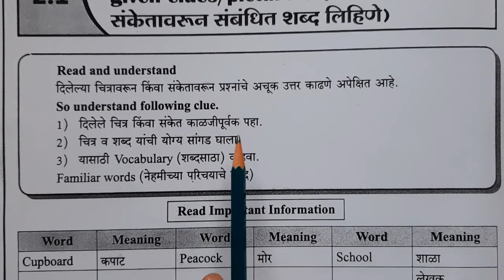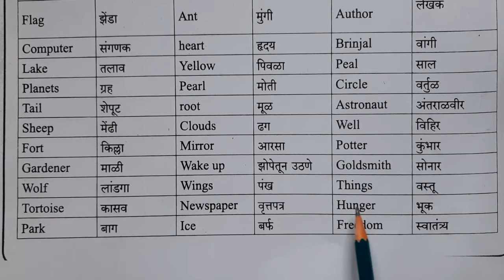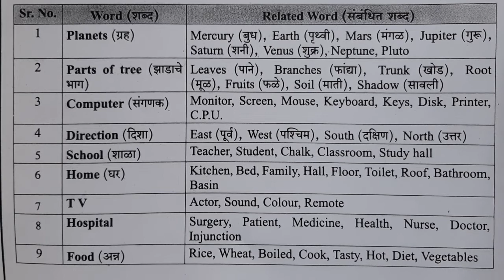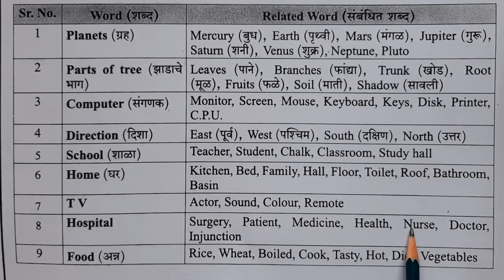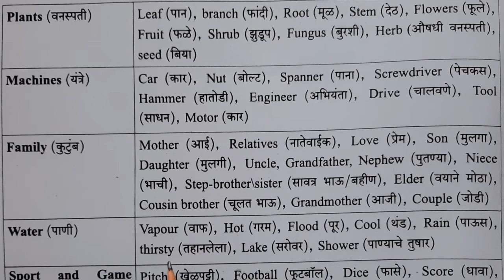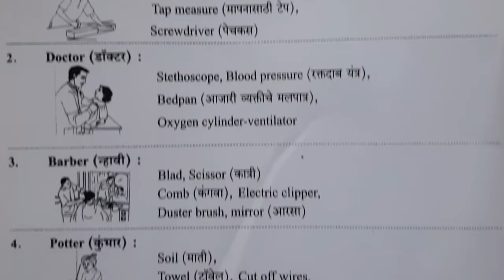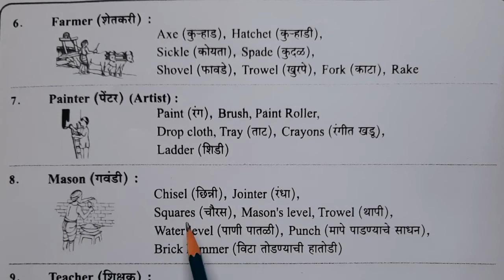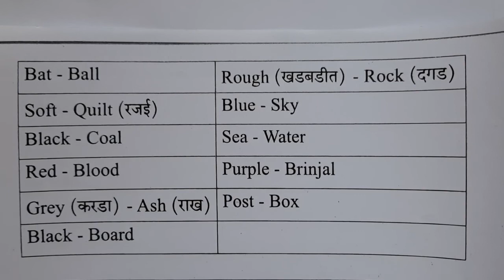Scholarship Exam : English:- Vocabulary (writing familiar/related word with the given clues/picture)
Scholarship Exam: शिष्यवृत्ती परीक्षा - 5th std.
Subject:- English :- Vocabulary ( शब्द साठा )
Writing familiar/related word with the given clues/picture.( दिलेल्या चित्रावरून / संकेत वरून संबंधित शब्द लिहिणे.)